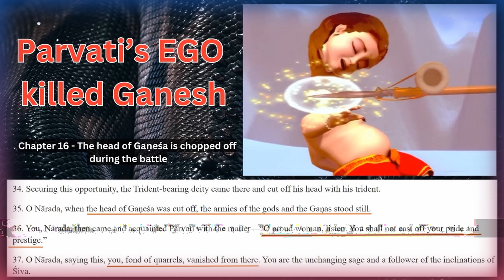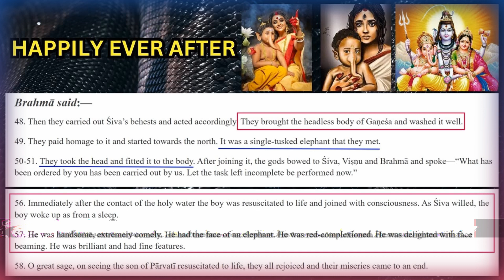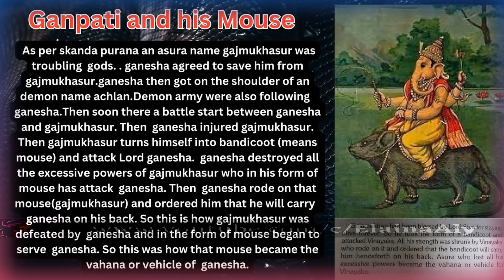VDO 92 - Sri Sri Ravi Shankar reacting to Ganesh Chaturthi’s vdo by Elaina Ali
🚩 FOR AGAKHANISM